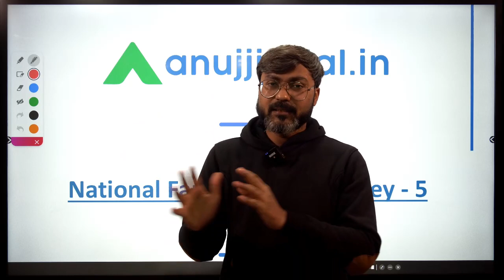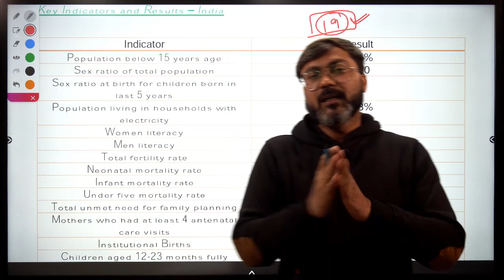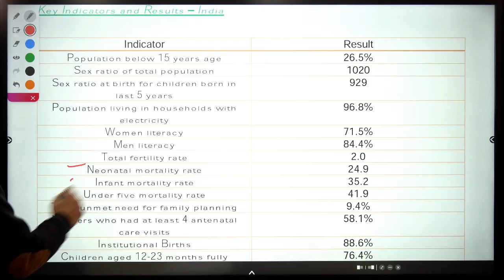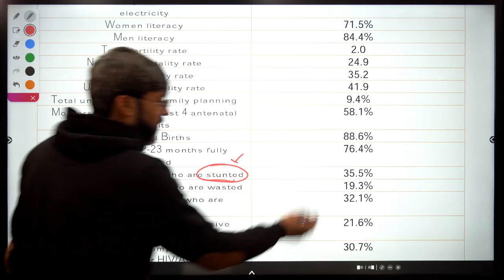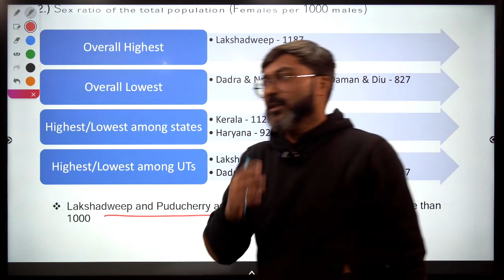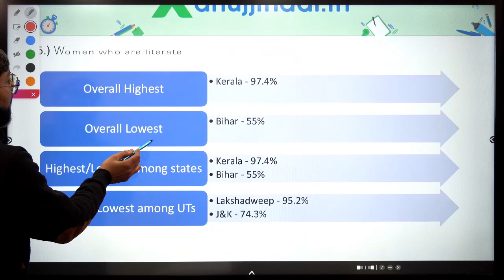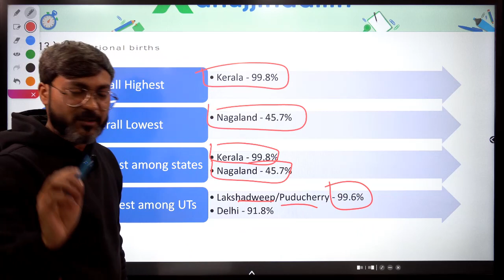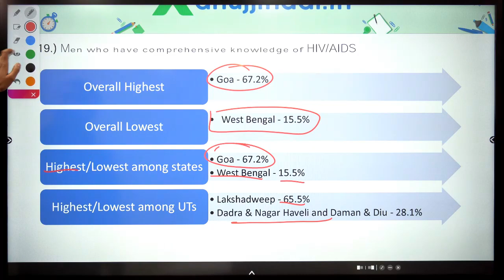National Family Health Survey - 5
You must be aware that the Total Fertility Rate in India has now reduced to "2.0", even below the replacement level of 2.1 cited by the UN Population Division. And you will be happy to know that in various other indicators, our country has shown improvement.
To know all the exciting facts about NFHS-5, do watch the complete session.